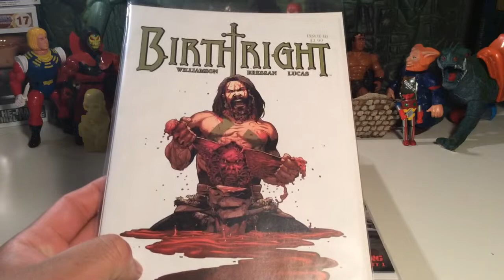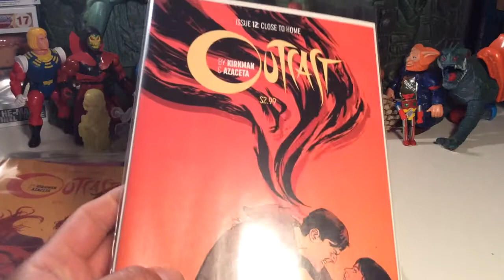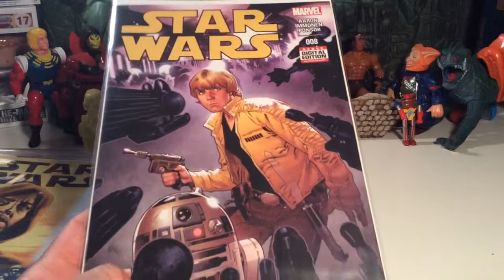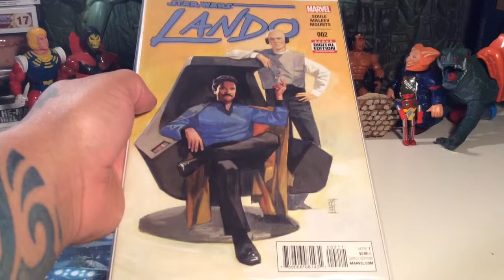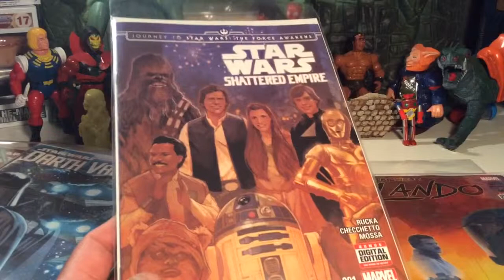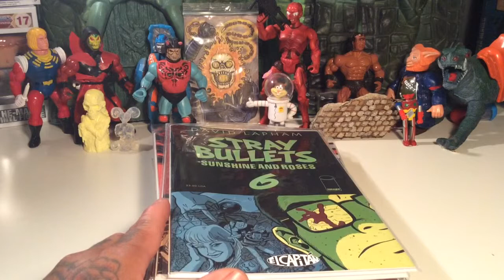Comic Pickups !!! Yeah ...